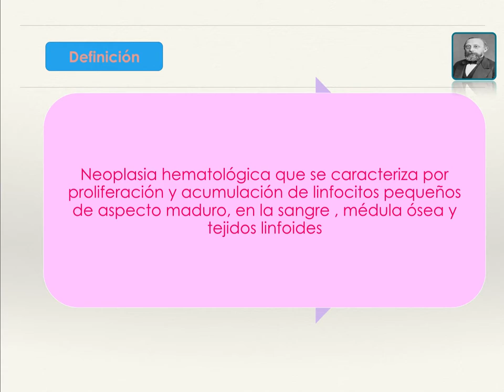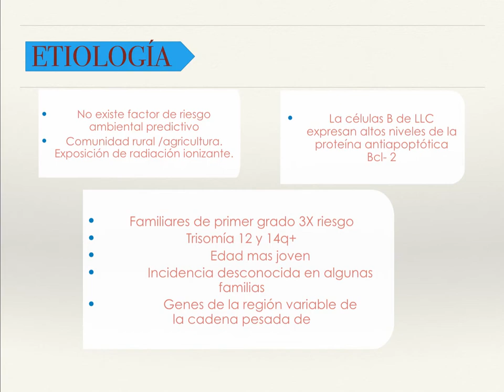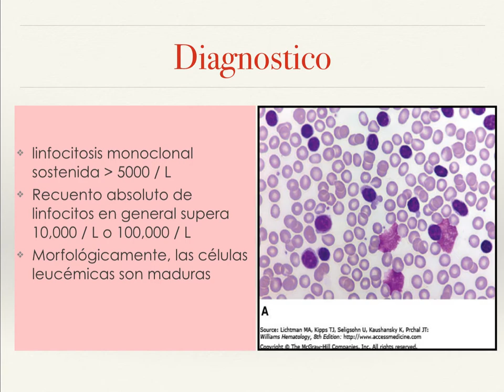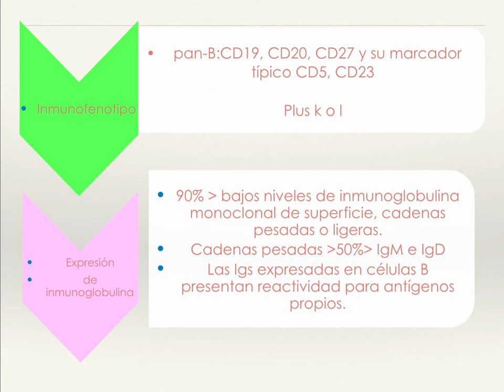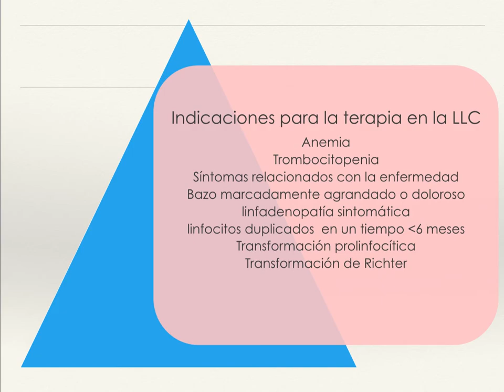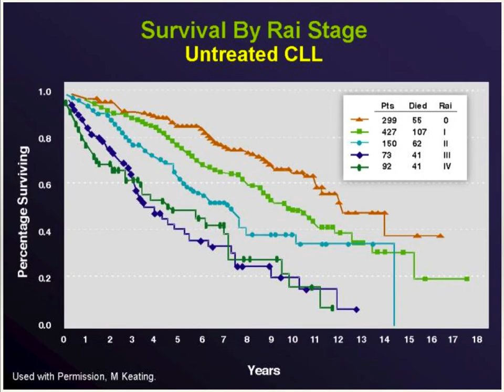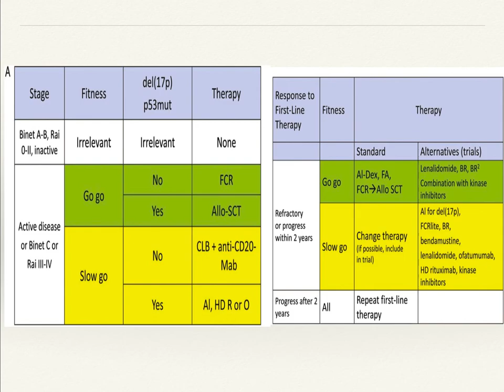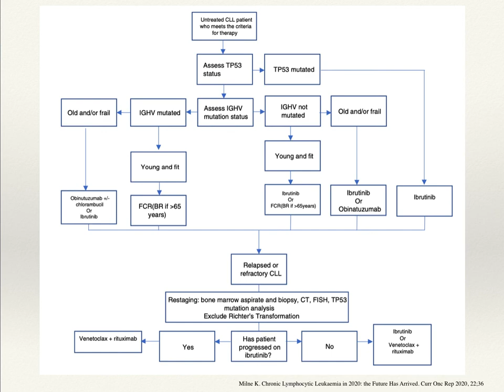LLC leucemia linfocitica cronica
para estudiantes